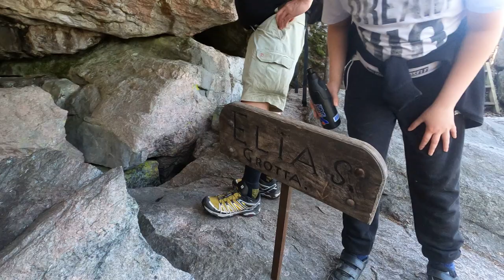085. Grottäventyr (English subtitles)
Ett äventyr där jag bangade ur och fick avslutas i Svensbylijda som är en gammal bondgård från 1800-talet